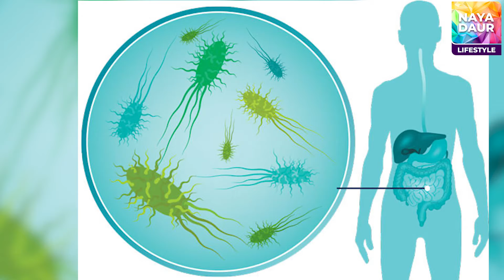Do You Really Need To Bathe Daily? Best Personal Hygiene Routine | Amazing Tips & Benefits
Do You Really Need To Bathe Daily? What Should Be Your Personal Hygiene Routine? Amazing Tips & Benefits